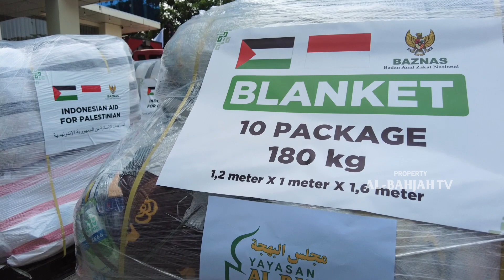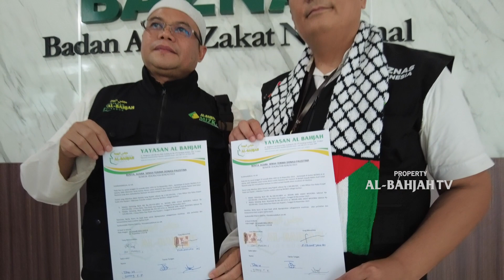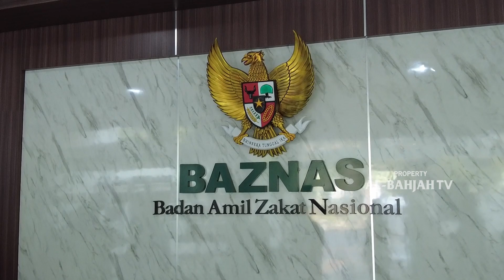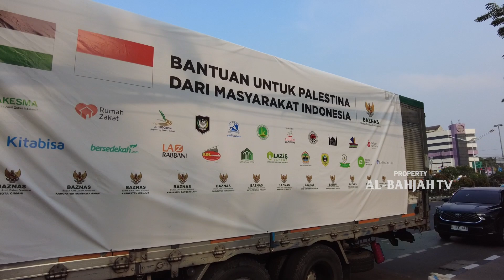[Info Al-Bahjah] 1,24 Milyar Bantuan Kemanusiaan Untuk Palestina | Al-BahjahTV